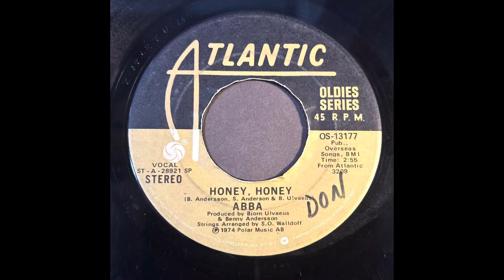ABBA. Honey Honey (revised)